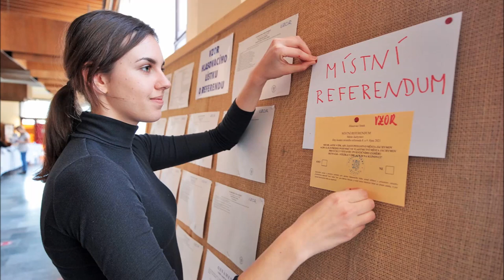Šotoušoviny #2 : Mimořádná linka Praha - Královec (hudební parodie)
Hitem internetu je v říjnu 2022 Královec. Inu, proč se na něm nepřiživit hitem Japanese boy (nebo chcete-li Mimořádná linka Praha - Tokio)...